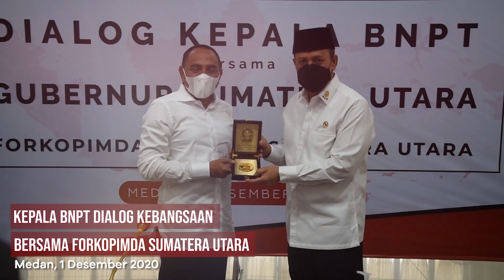JURNAL SEPEKAN BNPT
Video Highlight Kegiatan Badan Nasional Penanggulangan Terorisme selama sepekan ( 29 November 2020 - 4  Desember 2020).